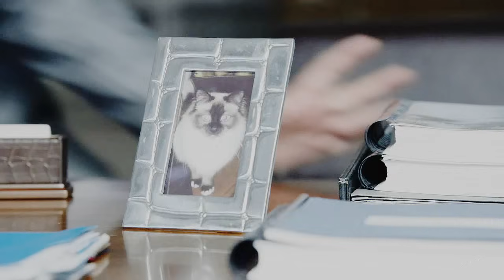Say my name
Enjoy and please leave a comment :3

Vidder: Kitten
Song: Say my name
Artist: Ólafur Arnalds feat. Arnór Dan
Category: character study
Genre: drama
Characters/Pairings: Harvey Specter
Summary: People don't leave me!
 because getting angry at someone is a way to avoid facing what's going on with yourself